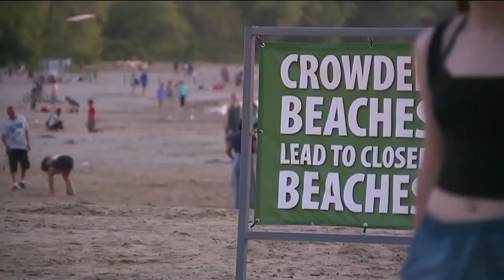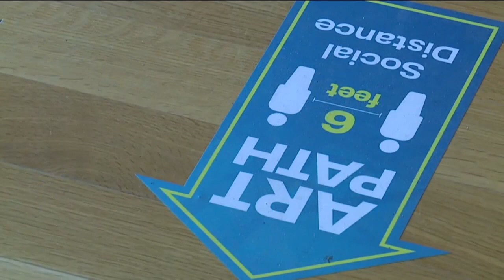News 5 Cleveland Latest Headlines | July 23, 12pm